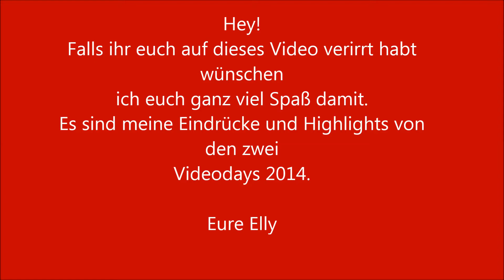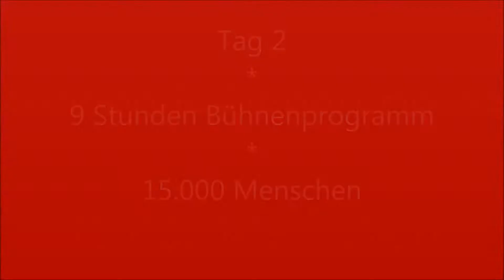Videoday 2014! Meine Eindrücke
Hey an alle die sich noch in die Infobox verirren.
Ich habe erst nach dem Upload gemerkt, dass teilweise die Musik fehlt. Sry. Beim nächsten Video wirds wieder besser.
Eig hatte ich ein anderes Video geplant, mit mehr Videomaterial anstatt Bildern, doch mein PC war der Meinung alle Videos meiner Cam als fehlerhaft zu kennzeichnen. Nur die Videos meiner Fotokamera mochte er. Daher is das jetzt etwas wenig :/